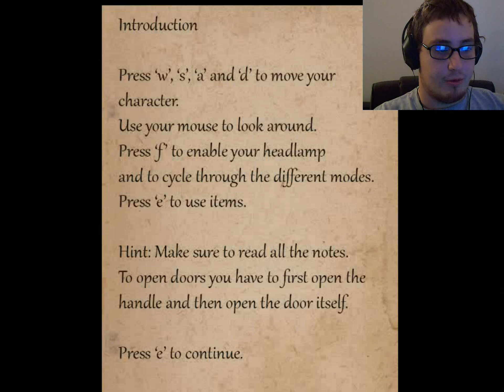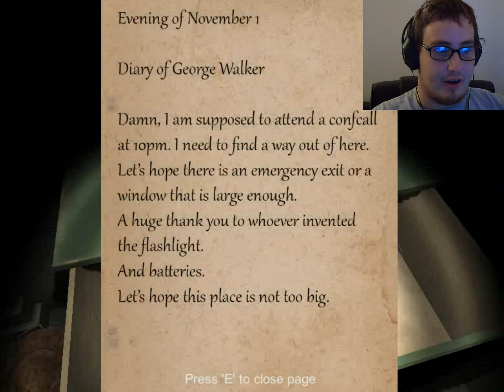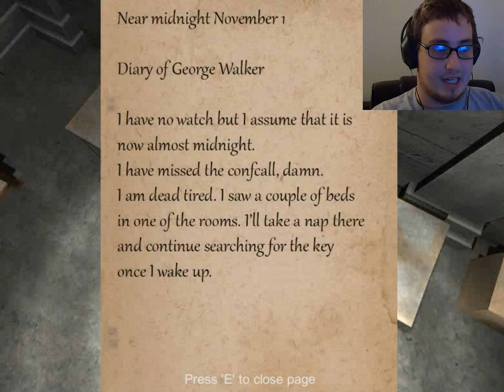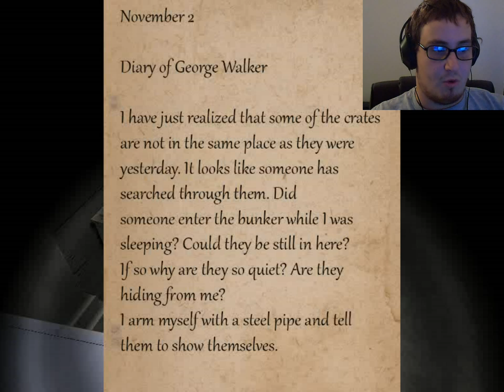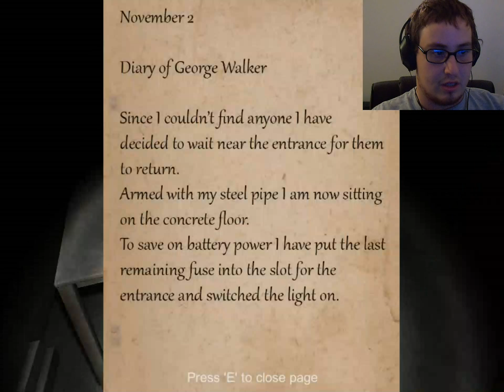SOMEONE OR SOMETHING IS DOWN HERE (VERY CREEPY) | Bunker16 Part 1 (ScareTober 2015 Day 3)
I am trapped inside an old bunker and can't find my way out. On top of that, I know someone, or something, is down here with me. I hope I can make it out of here alive.

Welcome to Day 3 of ScareTober! ScareTober is a month long horror Let's Play Event to raise money for The Make-A-Wish Foundation of America. My goal for the month is $250!

OFFICIAL CONTEST RULES:
2.You must post a comment in any of my ScareTober videos as long as they are in good spirits. You may have multiple entries by posting comments in multiple ScareTober Videos, but only one entry per video.
3. Likes and Shares are greatly appreciated but are not necessary for entry in this contest.

The Winner will be randomly selected on Halloween.
GOOD LUCK!

NOTICE: Any personal information collected by the winner of the contest will be only used to deliver the prize to them and will be immediately disposed of thereafter. YouTube is not a Sponsor of this contest and you must YouTube from any and all liability related to this contest.